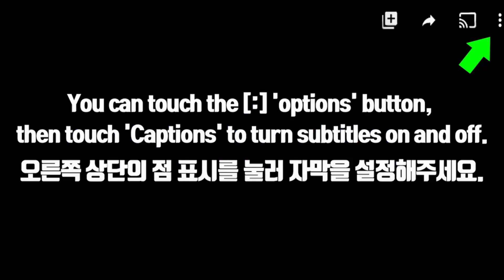ASMR Nik-L-Nip Wax Bottles Candy Drinks 닉클립 왁스병 캔디 먹방 EATING SOUNDS MUKBANG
What I am eating on this video areNik-L-Nip Wax Bottles Candy
오늘은 닉클립 왁스병 캔디 준비했습니다